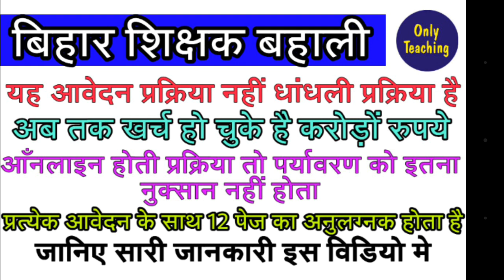बिहार शिक्षक बहाली। यह आवेदन प्रक्रिया नहीं धांधली प्रक्रिया है। आप खुद ही देख लीजिए।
In this video we are going to discuss the latest updates from bihar teachers recruitment. This process has become a scam process. Watch this video for complete information.